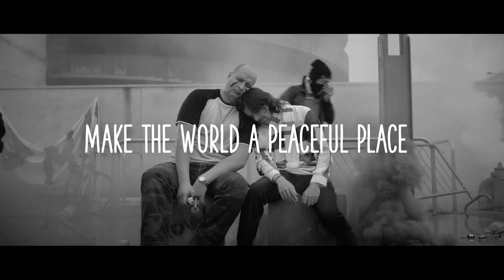MAKE THE WORLD A PEACEFUL PLACE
Ogni brand può sognare un mondo migliore: ecco quello immaginato da Dr Giorgini con DLVBBDO. Il nuovo spot ci accompagna in un mondo in cui tutti i “cattivi” della tradizione cinematografica, si rilassano istantaneamente tirando fuori la parte più dolce, innocua e perfino buffa si sé. Una storia affascinante in cui anche la musica scelta come colonna sonora – la Cavalcata delle Valchirie, di Wagner – è stata “rilassata” fino a diventare una dolce ninna-nanna, pronta a cullarci fino al claim finale “make the world a peaceful place”. Perché ognuno di noi ha un potere immenso: quello di rendere il mondo, un posto più tranquillo. Magari con l’aiuto di una tisana rilassante al giorno, ogni giorno! La scelta del bianco e nero, vuole enfatizzare ancor di più i riferimenti cinematografici e le caratteristiche di ogni personaggio, scelto accuratamente sulla base di uno street-casting che ci ha portato a scovare talenti inaspettati e perfetti per il ruolo che dovevano interpretare.